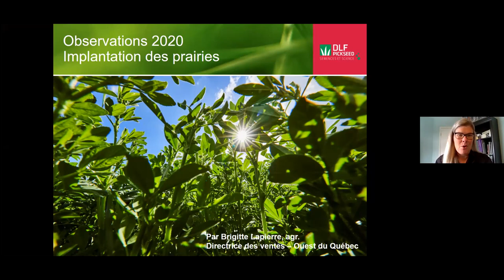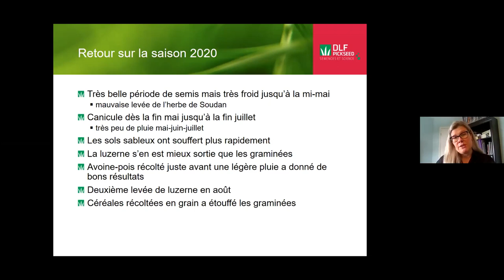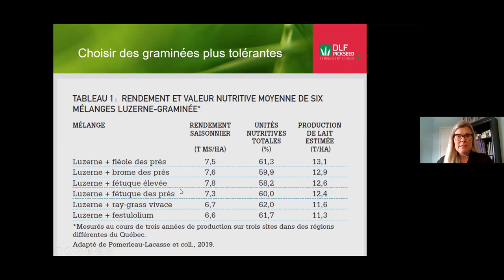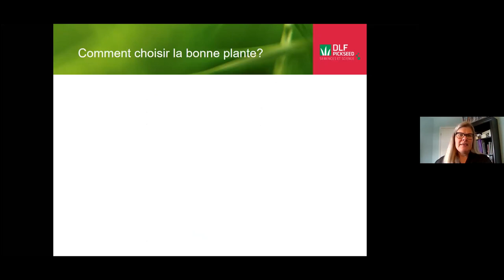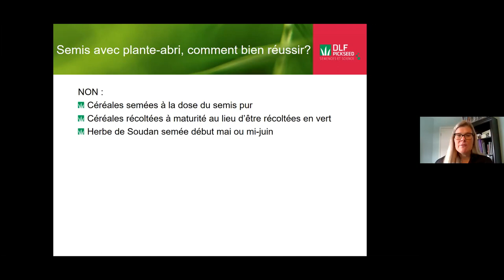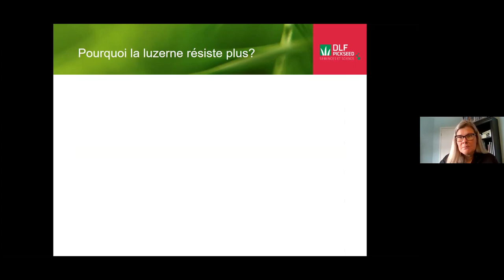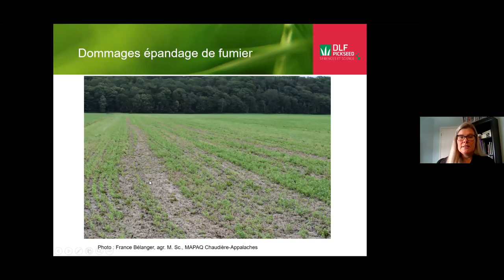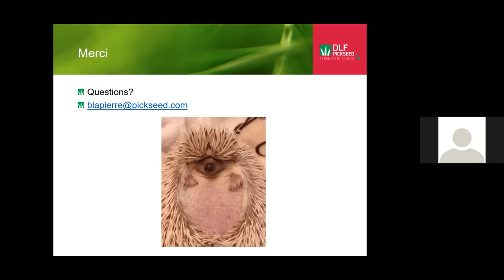Observations 2020: Implantation et levée de la prairie en année de sécheresse (Brigitte Lapierre)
Présentation de Brigitte Lapierre, agr. (DLF Pickseed) à la journe Cultures fourragères bio 3e édition du CETAB+ le 12 janvier 2021.